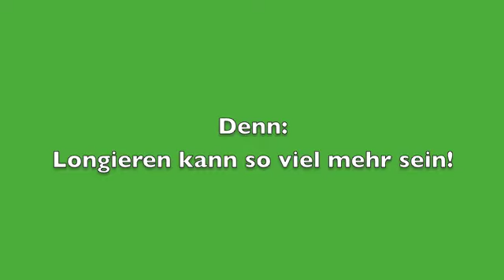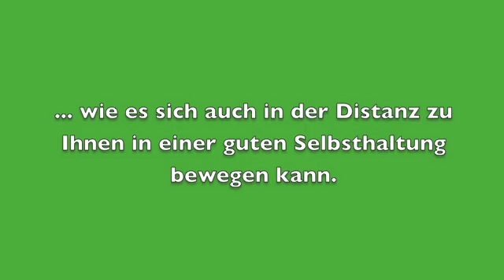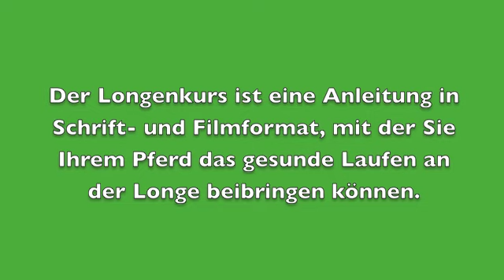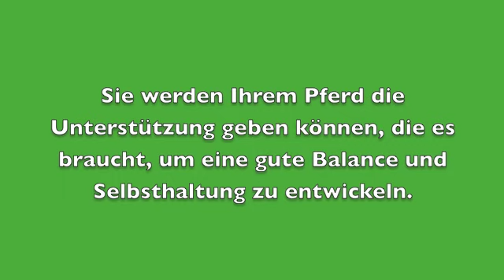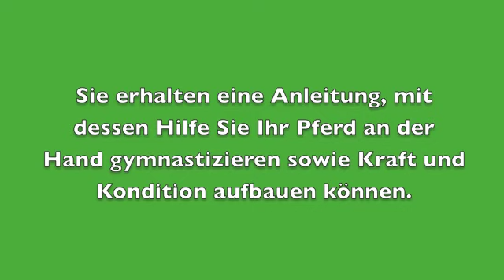Longieren: Der neue Longenkurs (Alles für eine gute Laufmanier)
Die Basis ist gutes Laufen

Verbessert, überarbeitet und umfassend ergänzt: ein Trainingsprogramm nach den Grundsätzen der Biomechanik des Pferdes.